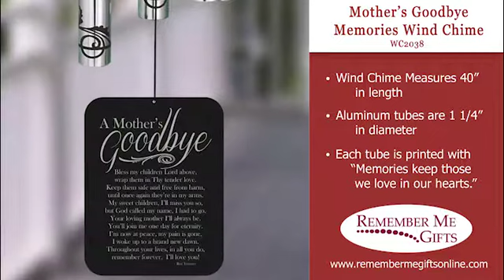Mother's Goodbye Memories Wind Chime WC2038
Honor the memory of your mother with this elegant, personalized memorial wind chime. The Memories wind chimes measure 40" and have the verse "“Memories keep those we love in our hearts" printed on the tubes. These memorial wind chimes come with a sail that is personalized with your mother's name and optional birth and departed dates